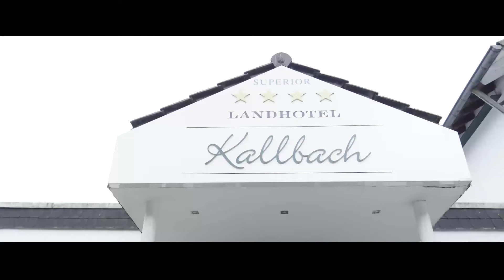Landhotel Kallbach FB 16 9 Ana